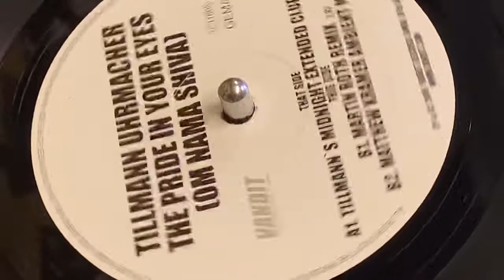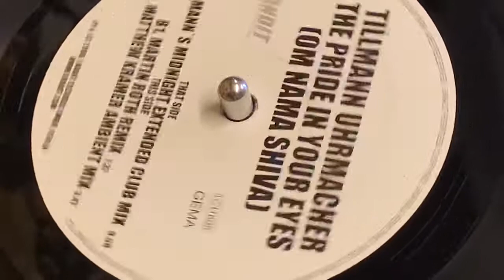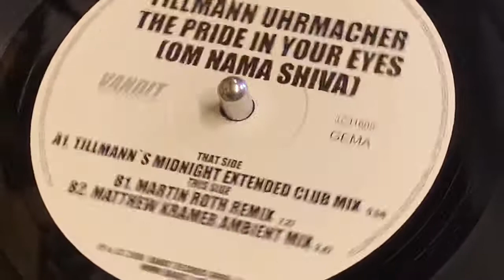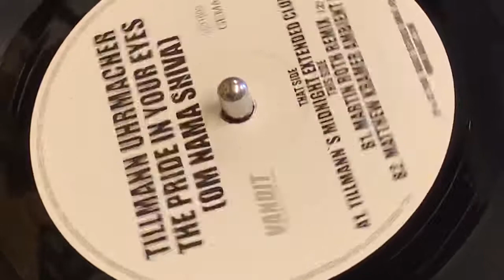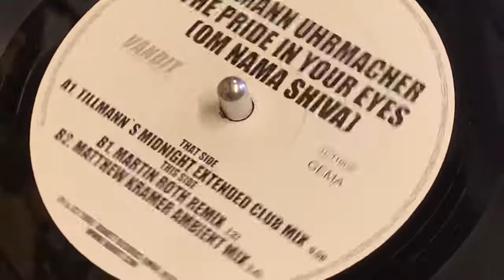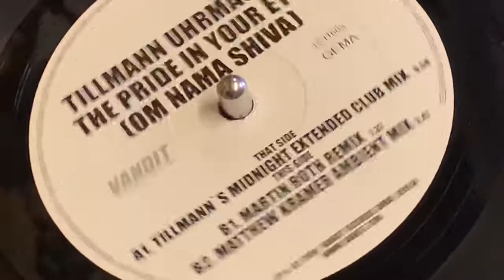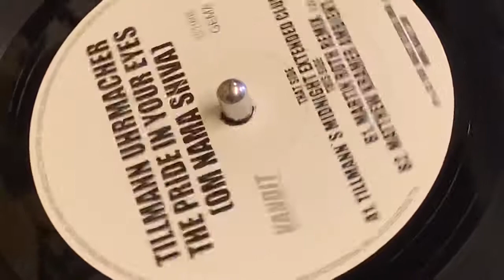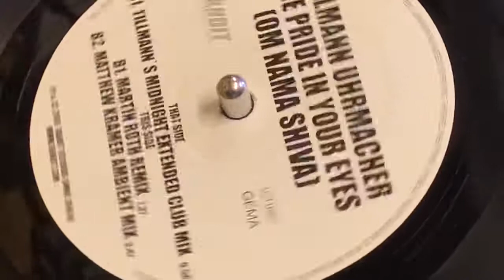TILLMANN UHRMACHER - THE PRIDE IN YOUR EYES (OM NAMA SHIVA) (MARTIN ROTH REMIX)